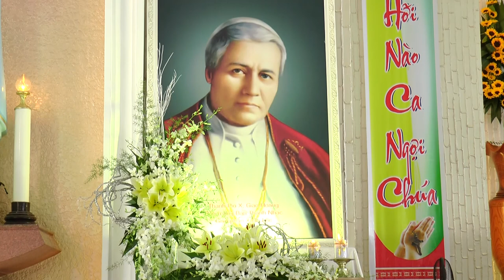Mừng Lễ Thánh Pio X, Giáo Hoàng - Bổn Mạng Ban Thánh Nhạc Giáo Phận 20/08/2017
TT Hạt Gia Kiệm